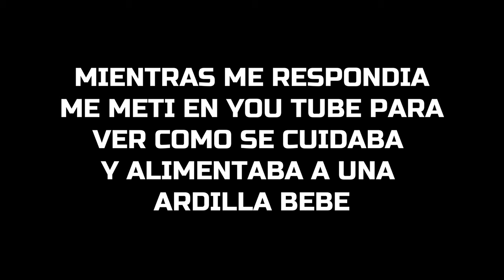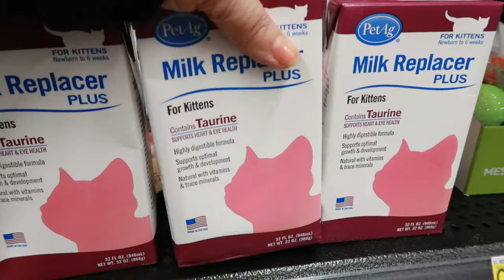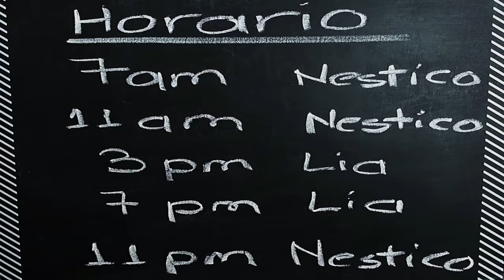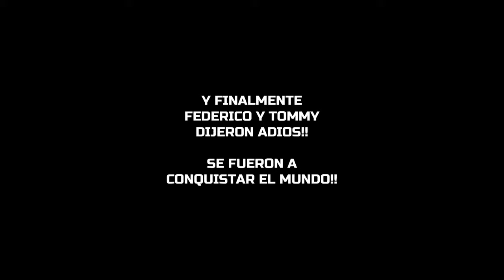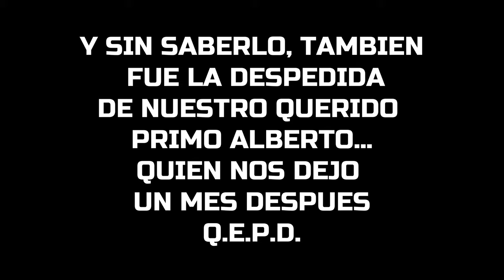***ARDILLAS BEBES***NUESTRA HISTORIA 2023***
Este video es solo para amantes de los animales, en este caso de las ardillas, es una recopilación de nuestra convivencia con ellas, desde que fueron rescatadas hasta que fueron liberadas, fue una maravillosa experiencia que repetiriamos todas las veces posibles.

Esta dedicado a la memoria de nuestro querido primo Alberto, quien lamentablente fallecio unos meses despues de haberlas liberado.

Espero lo disfruten!! tanto, como lo hicimos nosotros haciendolo!!!
y no se diga mas a verlo ya!!!